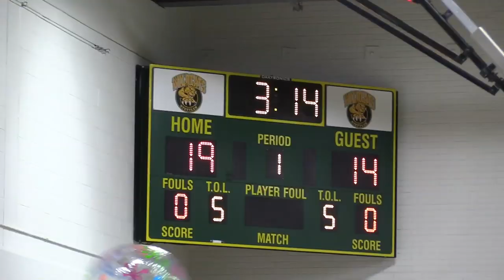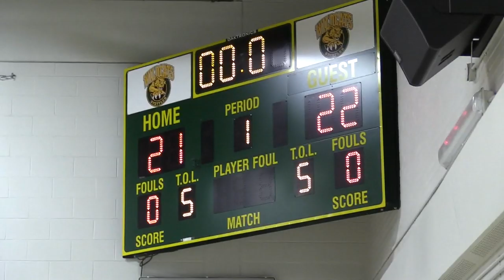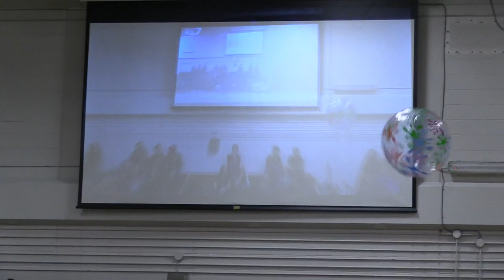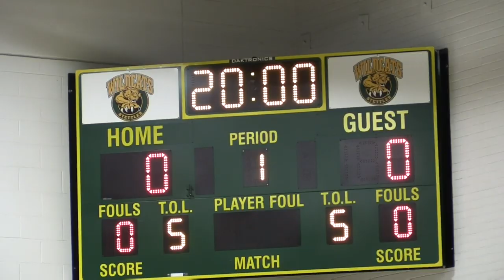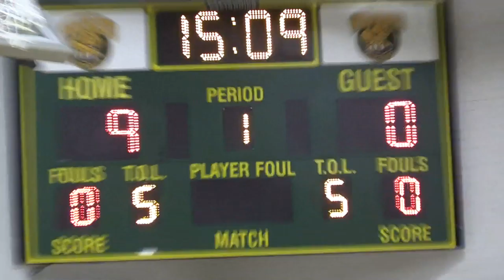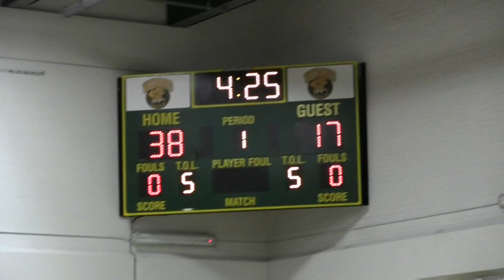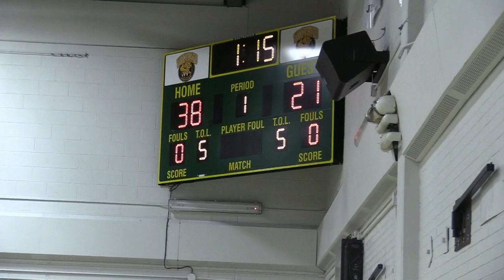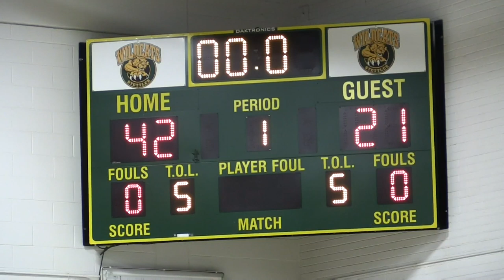Wm E Hay Pep Rally 2019